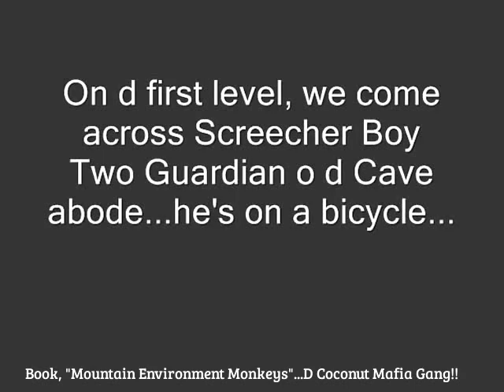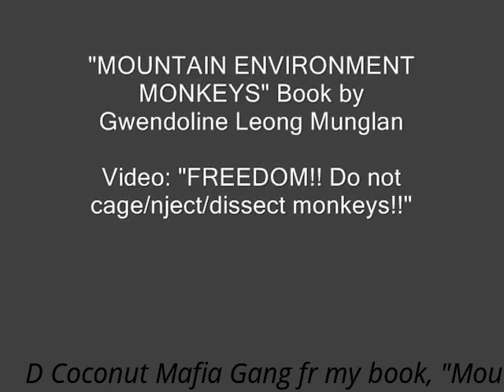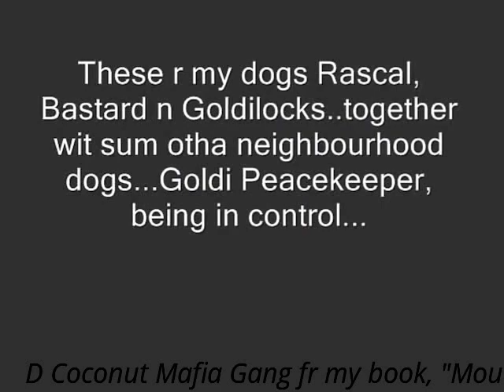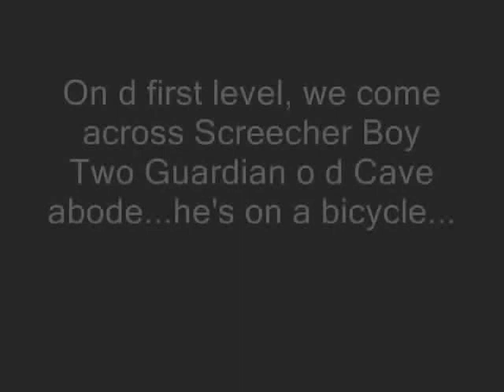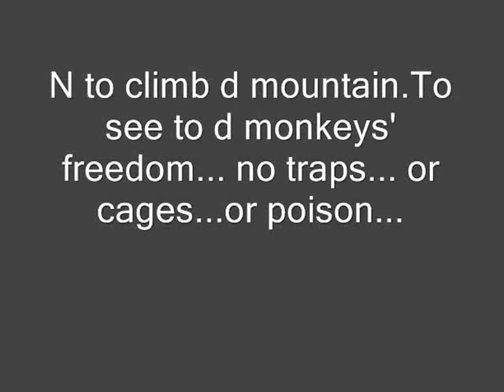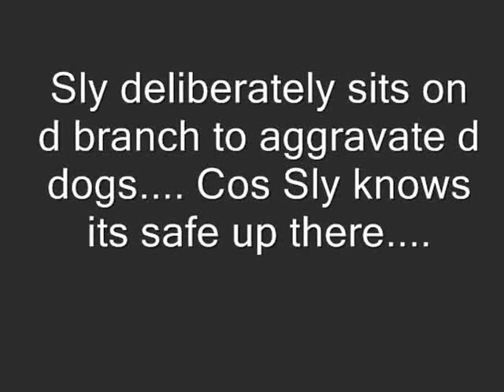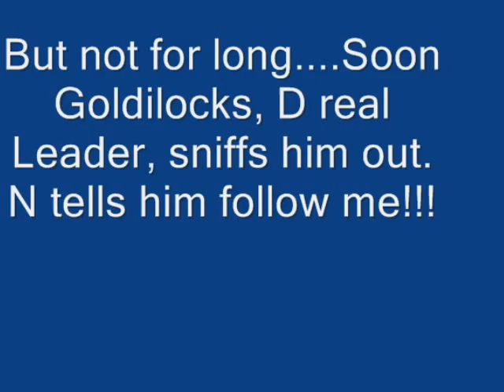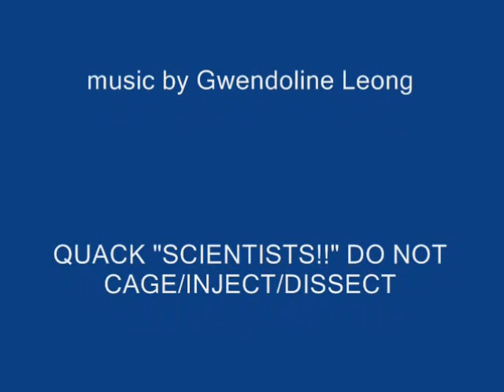Gwendoline Leong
"Mountain Environment Monkeys" book and music video series by Gwendoline Leong Munglan. In monkey community, high up in the mountains and unseen by humans, they communicate via telepathy. And they have  their own organized society.  Every monkey has his/her own characteristics and heirarchy order. What's it like to be amongst them as the only human, observing them? Find out in this video. See my dogs chasing them... You Tube, Editor, a, the, an, of, google trance, techno intelligence, telepathy